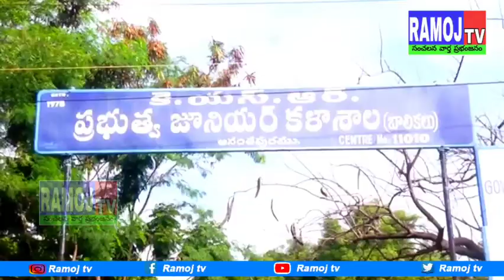పింగళి వెంకయ్య, బళ్లారి రాఘవలకు ఘన నివాళి/300 అడుగుల జాతీయ జెండాతో ర్యాలీ...RAMOJTV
అనంతపురము

హర్ ఘర్ తిరంగా కార్యక్రమంలో భాగంగా స్వాతంత్ర్య సమరయోధుడు,జాతీయ జెండా రూపకర్త స్వర్గీయ పింగళి వెంకయ్య146వ జయంతి, బళ్లారి రాఘవ142 వ జయంతి వేడుకలు, జిల్లా కేంద్రంలో ఘనంగా నిర్వహించారు.మంగళ వారం ఉదయం పింగళి వెంకయ్య,బళ్లారి రాఘవలను స్మరిస్తూ ఇంచార్జ్ కలెక్టర్ కేతన్ గార్గ్, స్థానిక ఎమ్మెల్యే అనంత వెంకట రామిరెడ్డి, జెడ్పీ చైర్మన్ బోయ గిరిజమ్మ, నగర మేయర్ వసీం, డిప్యూటీ మేయర్లు వాసంతి సాహిత్య, కోగటం విజయ భాస్కర్ రెడ్డి మరియు జిల్లాఉన్నతాధికారులు స్థానిక కెఎస్ఆర్ జూనియర్ కళాశాల నుండి టవర్ క్లాక్ సమీపంలోని ప్రభుత్వ ఆర్ట్స్ కళాశాల వరకు 300అడుగుల పొడవుగల జాతీయ జెండాతో ర్యాలీగా తరలివెళ్లారు. ఈ సందర్భంగా కళాశాల విద్యార్థిని, విద్యార్థులు, ఎన్.ఎస్.ఎస్, ఎన్సీసీ విద్యార్థులు, ప్రజా ప్రతినిథులు, జిల్లా అధికారులు జాతీయ జెండాను చేతబూని 'పింగళి వెంకయ్య అమర్ రహే,బళ్లారి రాఘవ అమర్ రహే, భారత్ మాతా కీ జై' అంటూ దారిపొడవునా నినాదాలు చేస్తూ నడిచారు. ఈ కార్యక్రమంలో ఆన్సెట్ సీఈవో కేశవ నాయుడు, జిల్లా పర్యాటక అధికారి నాగేశ్వర రెడ్డి, నగర మునిసిపల్ కమిషనర్ భాగ్యలక్ష్మి, ఆర్డీవో మధుసూదన్, డీఆర్డీఏ పిడి నరసింహా రెడ్డి, జెడ్పీ సీఈవో భాస్కర్ రెడ్డి, జిల్లా గిరిజన సంక్షేమ అధికారి అన్నా దొర, డీఐసీ జీఎం నాగరాజరావు,  చేనేత, జౌళి శాఖ సహాయ సంచాలకులు బసవరాజు , ఇతర జిల్లా ఉన్నతాధికారులు, వారి కార్యాలయపు సిబ్బంది, మునిసిపాలిటీ పరిధిలోని వార్డు సచివాలయ ఉద్యోగులు తదితరులు పాల్గొన్నారు.